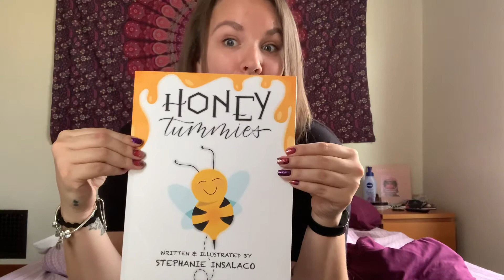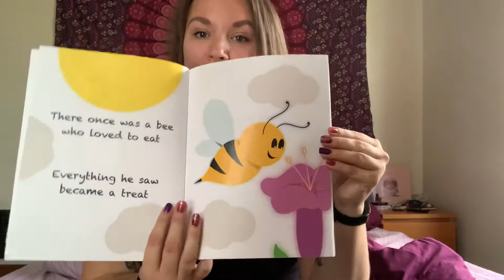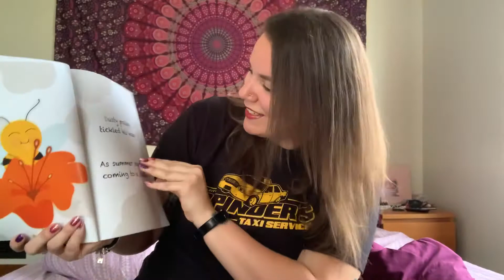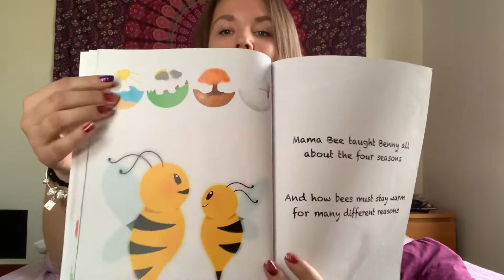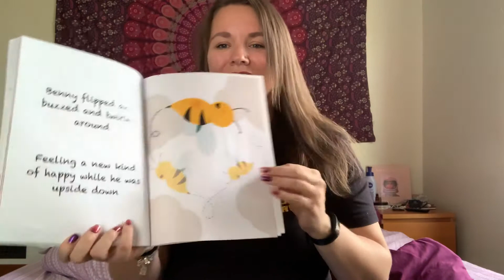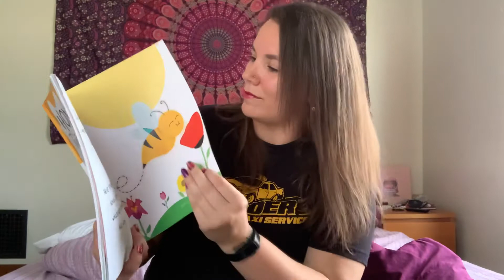Story time w/ Miss Michelle!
Honey Tummies read aloud. Written and illustrated by Stephanie Insalaco